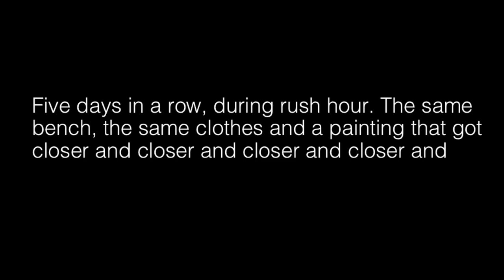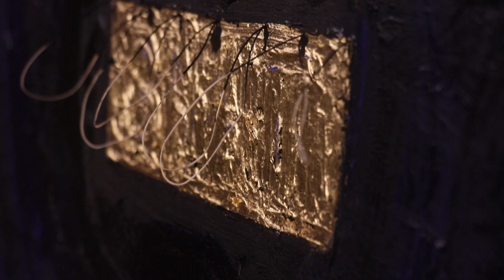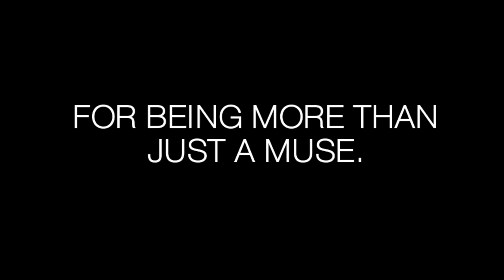AN ARTIST'S INTRODUCTION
An Artist’s Introduction (2018) was a performance piece executed in the Atlantic Barclays subway station between September 17th and September 21st.

Artists travel to New York from all over the world to partake in the concentrated gallery scene that thrives there (as I write there is an estimated 1500 galleries in NYC). Many of these artists never manage to exhibit in any of them, instead turning to selling their work on the street and subway hoping to get their foot in the door. A combination of wealth, race, gender and nepotism favour certain individuals, and the unconnected need to spend a disproportionate amount of time networking and marketing themselves, creating a “brand” that people recognize.

This performance piece was meant to be a love letter to the romantic, the dreaming artist who moves to NYC hoping to find success, fame, and recognition. By turning the New York Subway into the site of installation/performance art I aimed to critique the gatekeeping nature of blue chip galleries, by becoming the vagabond artist exhibiting his work to the passerby.